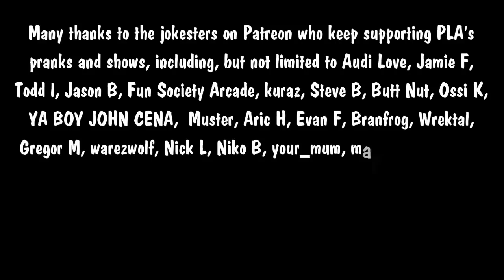The Snow Plow Show Episode 657 Misleading Telemarketers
Today you’ll hear me do my very first car ding call of the year, which is a huge failure. I also do some requests, and discover an amazing new telemarketing technique that is going to revolutionize the telemarketing world. And it’s all thanks to JT, Be-I-Eber_4life, toinetoine, Alex S, and TokeusPocus

The background music during the opening prank is by MicroKorgi and Quickfireyt, background music during the intro talky talk is Amber by ILoveLoops, background during the pranks is Haunted Candies and Cascadia both by Trash80, background music during the voicemails is Heritage Mall Blues by The Albany Project, the ending song is I Love My Answering Machine.